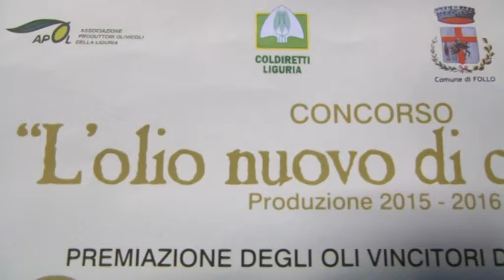A Follo l'olio nuovo di casa mia 25-02-2016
Torna questa sabato 27 febbraio L'Olio nuovo di casa mia, una manifestazione che si svolgerà a Pian di Follo e che premierà le migliori spremiture di Follo e della Provincia

Prosegue, intanto, ogni mercoledì il mercatino del Contadino con i prodotti a km zero e del biologico